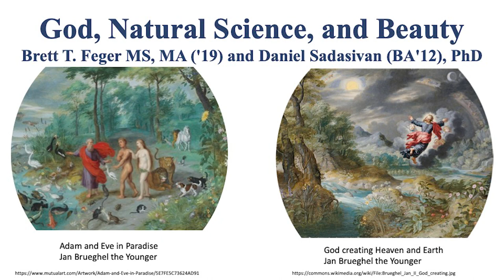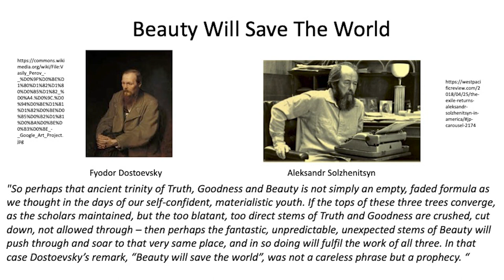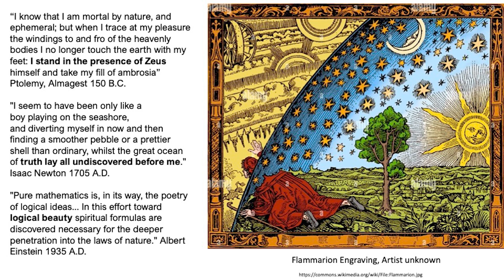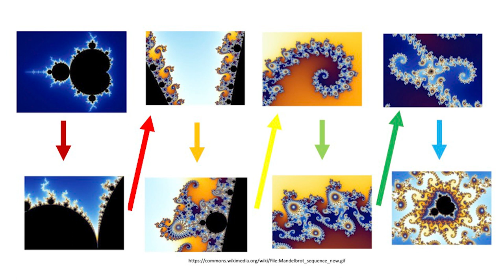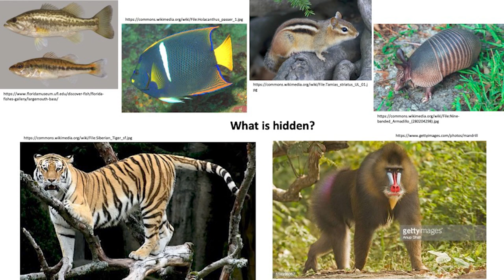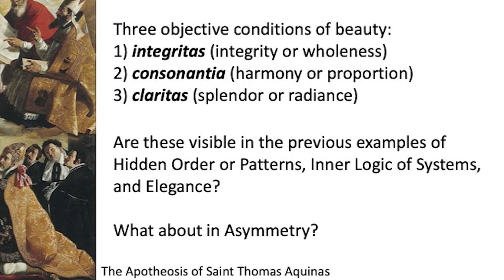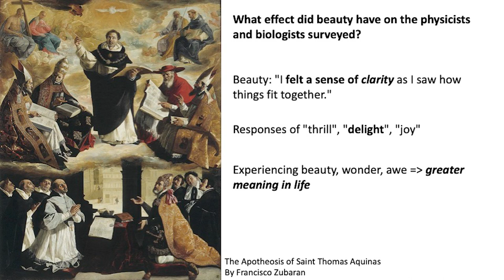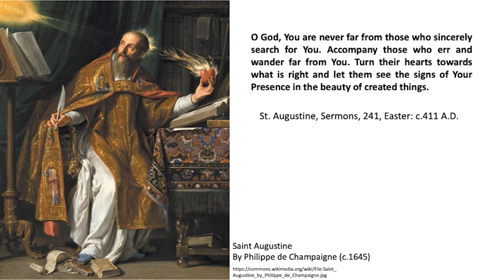God, Natural Science, and Beauty | Hail Mary Lecture Series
Dr. Daniel Sadasivan, Assistant Professor of Physics, and Professor Brett Feger, Instructor of Biology, explain the connection between faith and reason as it relates to the natural sciences, specifically within Creation.

This talk was recorded on October 22, 2022, in front of members of the AMU community, as a part of the Hail Mary Lecture Series.

Ave Maria University is a Catholic institution of higher learning located in southwest Florida. We are committed to helping our students develop the knowledge and skills they need to succeed in life and grow in their appreciation of truth.